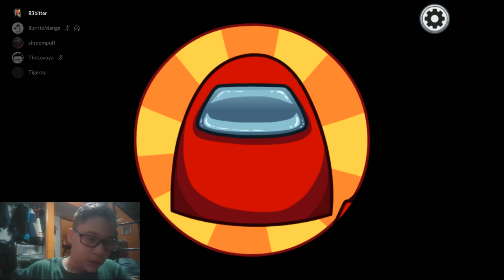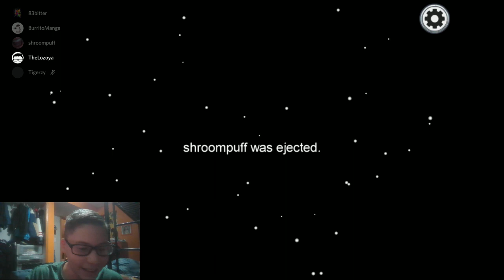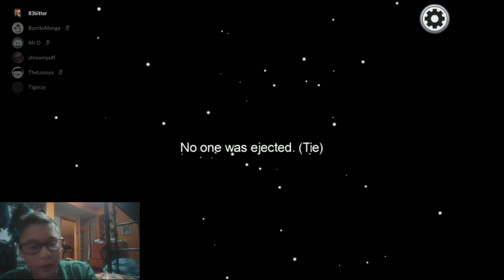among us with friends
i would like to thank all of the awesome creators that helped me make this video for you guys.
burrito Manga
shroom puff
tigerzy
Mr O
and Lozoya
Have a Bitter Day!